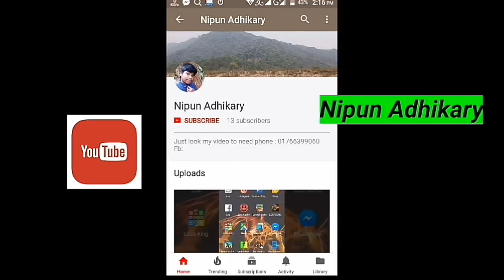Thakurgaon/ঠাকুরগাঁও এর অবস্থা .......দেখুন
রাস্তা বানানোর জন্য